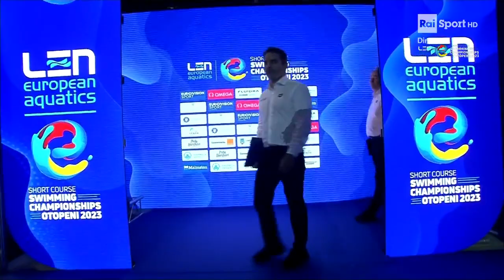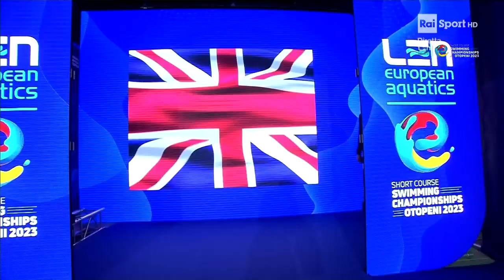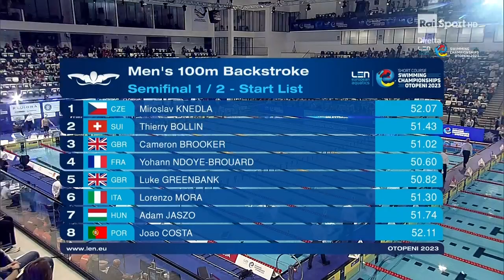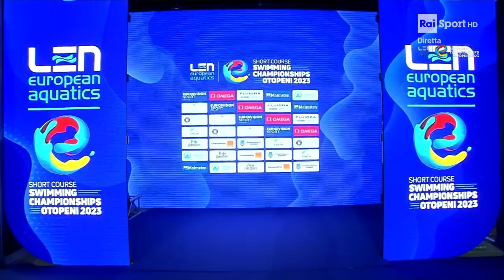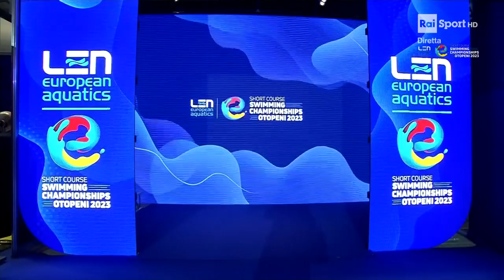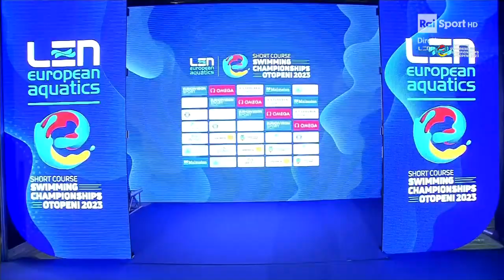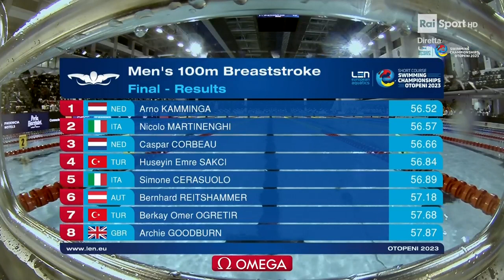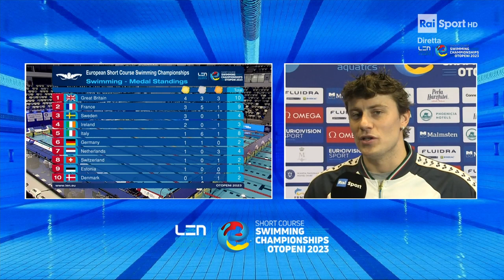Day 3 Finals & Semifinals 2023 European Swimming Short Course Championships